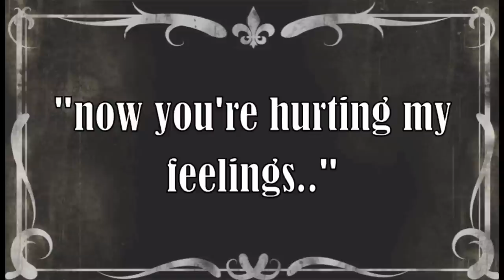Silent Arthur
I hate it when this guy messes with me.